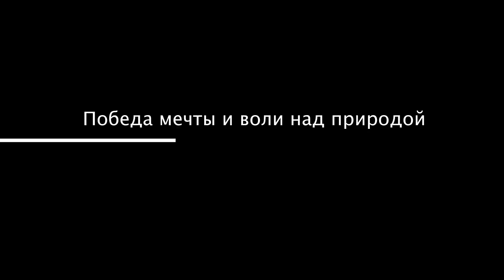Ararat-2011 - Увидеть мечту - pre-movie trailer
Ararat-2011 - pre-movie trailer